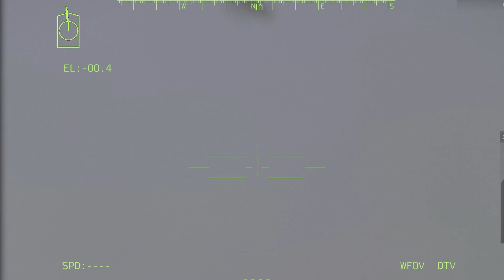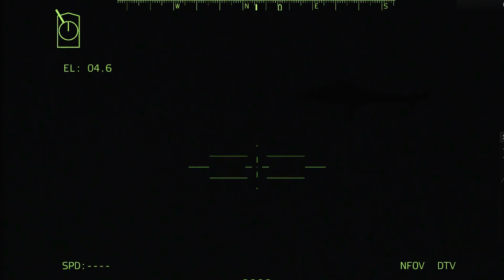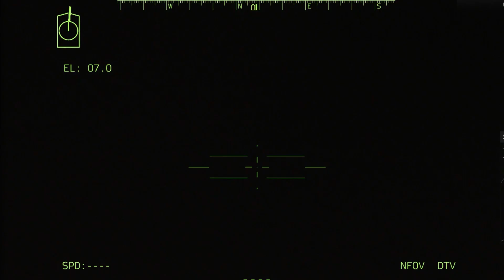BAD NEWS FOR PUTIN! Russia Gives Up Controlled Area In Ukraine, US Takes Over - ARMA 3